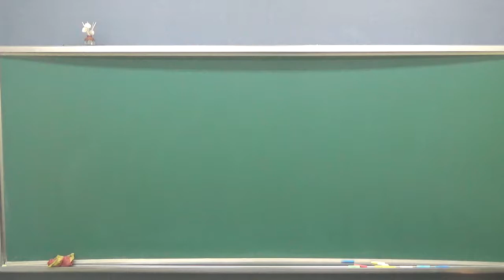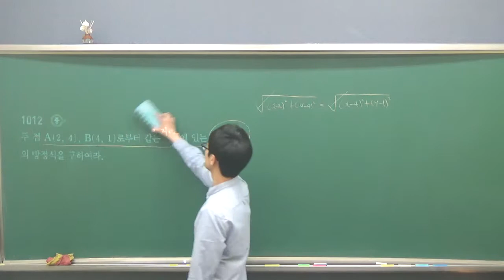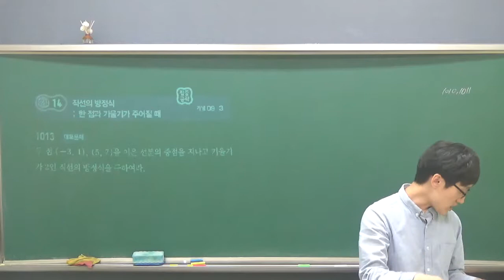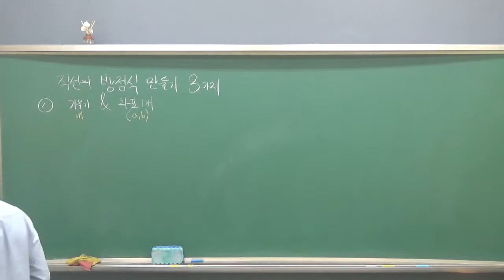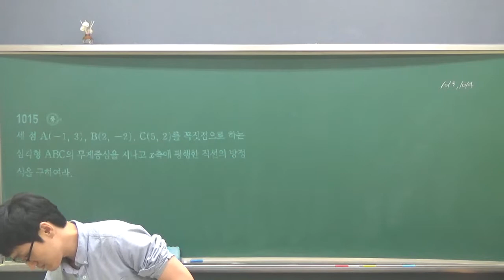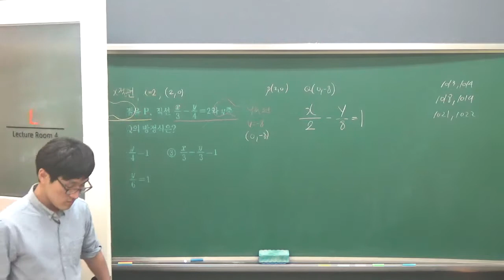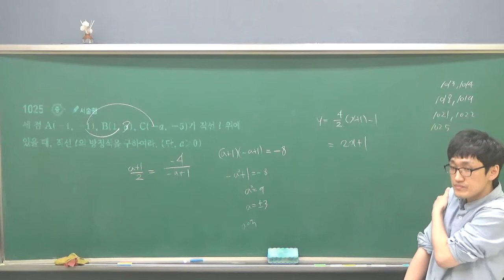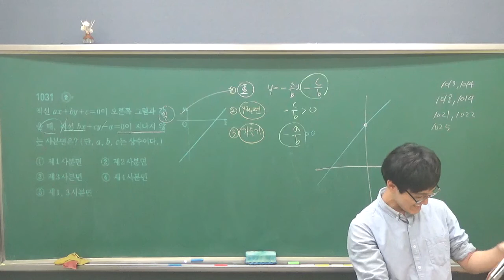수학상 10단원 직선의방정식3 5반